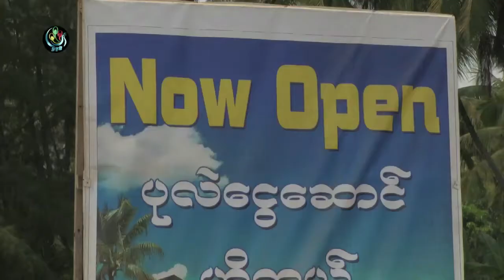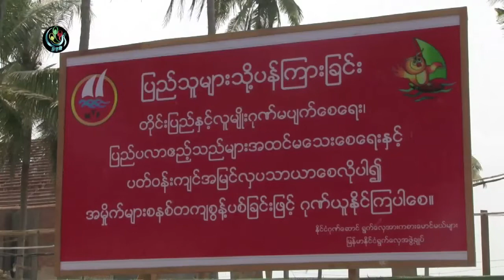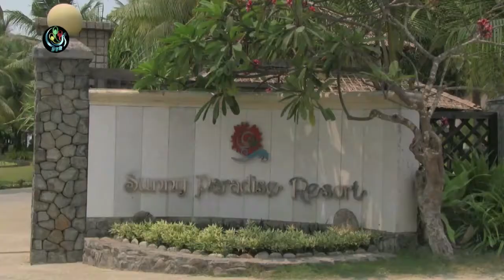Land grabbing ahead of SEA Games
In the run up to the South East Asian Games, due to be held in Burma at the end of this year, locals in Irrawaddy division are being forced off their land once again. Hotel zones in Ngwe Saung and Chaung Tha resorts on the west coast of Burma have led to over 5000 acres of land taken over two decades for little or no compensation and handed over to military families and government cronies.

As the country prepares for the biggest tourism event to date, people are finding themselves homeless and jobless as their coconut farms are destroyed in preparation for sailing events, to be hosted in Ngwe Saung.